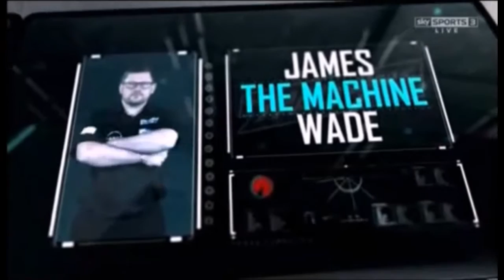PremierLeagueDarts2017Wk6Wade-Wright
In the 13th edition of the Premier League Darts best 10 darters February 2 - March 30, 2017 Betway Premier League Darts 2017. After the 9th week the last two players turned off and plays the rest again against each other. The Playoffs will be played on May 18.
March 9, 2017 6th week Premier League Darts James Wade (The Machine, England) vs Peter Wright (Snakebite, Scotland) at The SSE Hydro in Glasgow in Scotland.

In de 13e editie van de Premier League Darts spelen de beste 10 darters van 2 februari t/m 30 maart 2017 de Betway Premier League Darts 2017. Na de 9e speelweek vallen de laatste 2 spelers af en speelt de rest nog een keer tegen elkaar. Op 18 mei worden de PlayOffs gespeeld.
Op 9 maart 2017 speelt in de 6e week van de Premier League Darts 2017 James Wade (The Machine, Engeland) tegen Peter Wright (Snakebite, Schotland) in de SSE Hydro te Glasgow in Schotland.